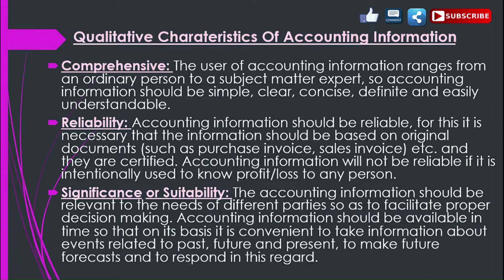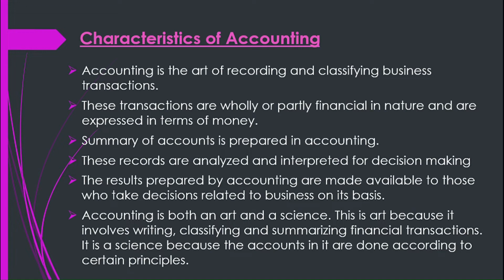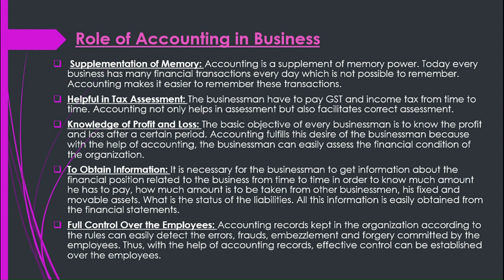Meaning of Accounting| Features of Accounting| Role of Accounting in Business| B.com 1st year sem .2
Here is another video of  Computerised Accounting.In this video we will discuss following topics of Unit 1:-
1.Meaning of Accounting
2.Characteristics of Accounting
3. Role of Accounting in Business